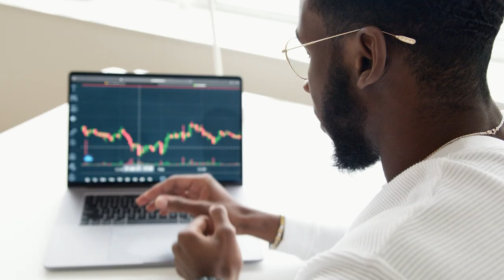Is Zillow really taking over?